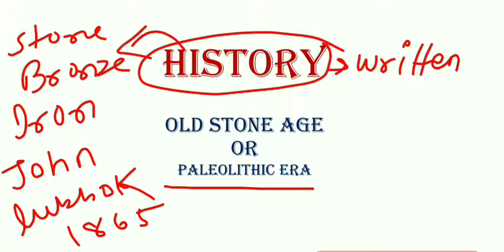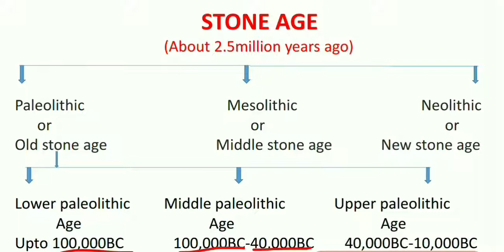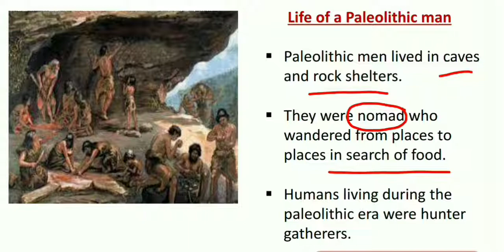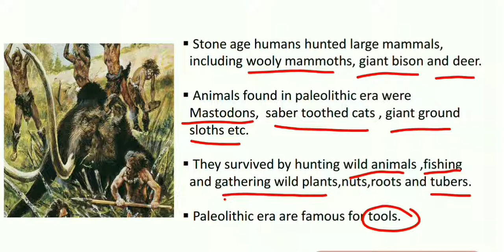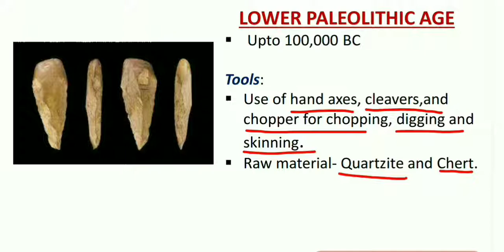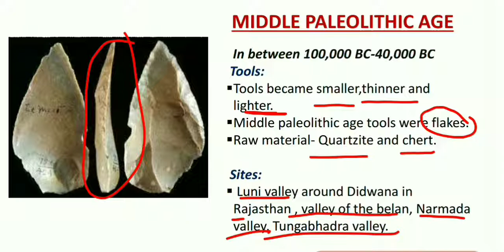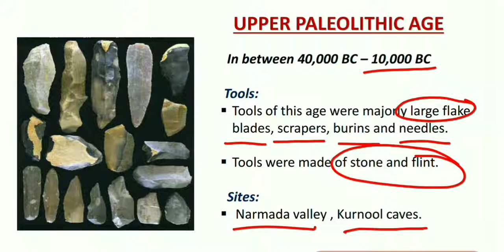Stone age| Paleolithic age| for BPSC, SSC, Railways and all govt. jobs